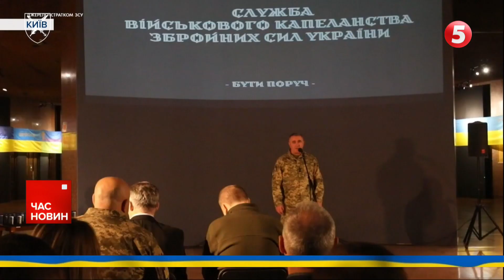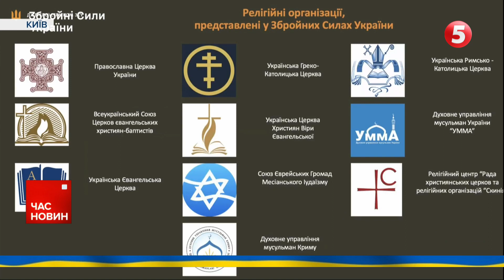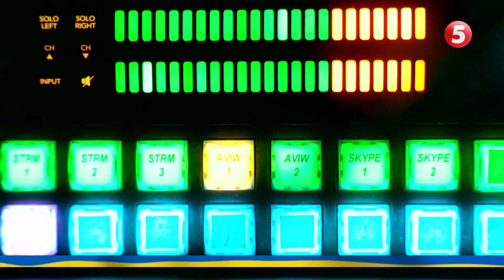❤️‍🔥Наймогутніша зброя - ВІРА! ЇЇ до рук воїнів вкладають військові КАПЕЛАНИ! Більше про їх служіння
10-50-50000 - будь-яка сума має значення.

Разом переможемо!
Слава Україні!